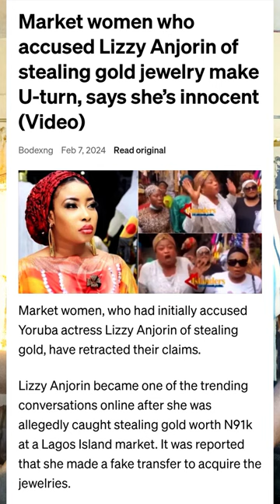Liz Anjorin vs Iyabo Ojo